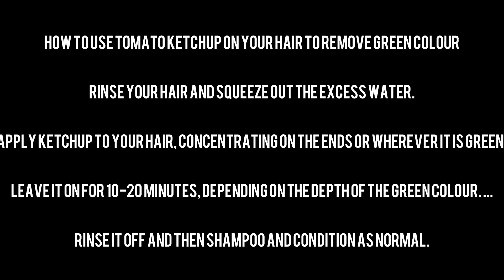How to make green hair go blonde again… it actually works! Watch till the end to see the results.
After travelling to Bali Indonesia my blonde Hair turned green 2 weeks after arriving so I googled how to fix it with soaking my hair in tomato sauce and it actually worked.